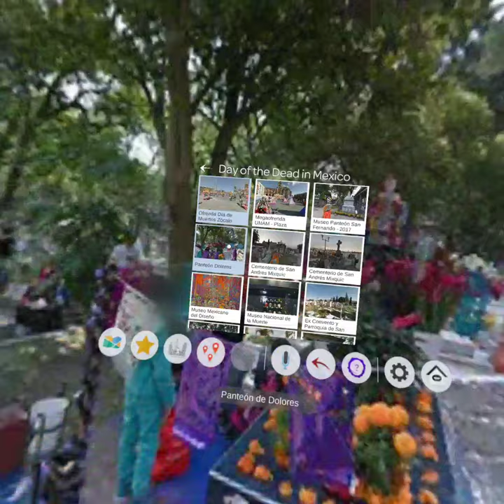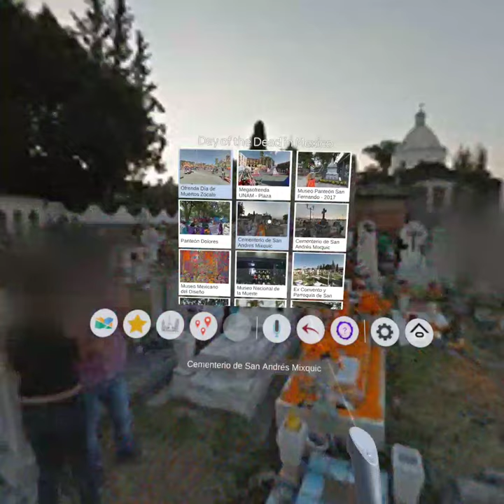Oculus Go Wander App Traveling to Day of the Dead in Mexico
Here is a demo of me traveling to Day of the Dead in Mexico in the Wander App available for $5.99 in the app store. It is worth the money.
Oculus Go Standalone Virtual Reality Headset - 32GB
Oculus Go Standalone Virtual Reality Headset - 64GB